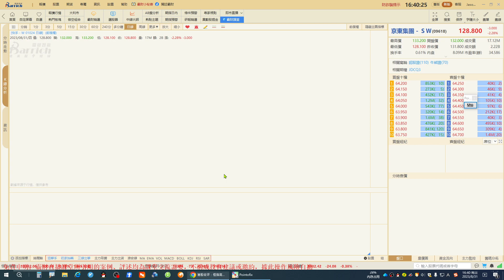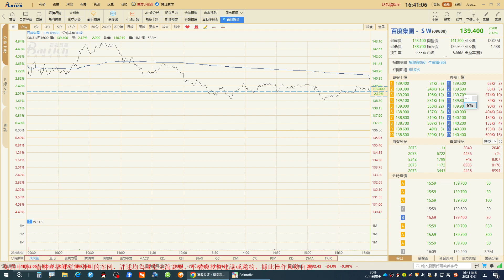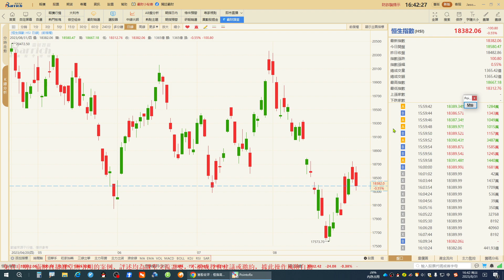8月收官！恒指累跌8%,市場聚焦18200壹線